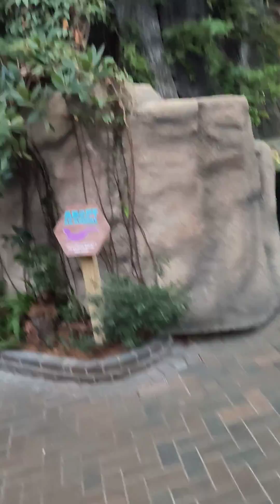Indoor Biomes Episode 1 Wetlands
the wetlands are fascinating please with all sorts of interesting Creatures this Alligators to fish to birds it's truely is a wild place. Wet and Filled with life